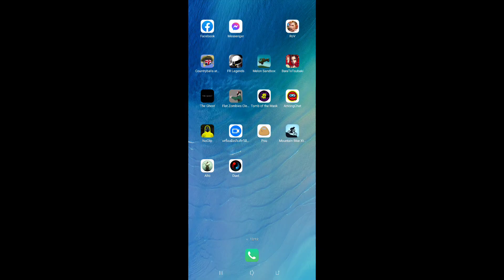playing supreme duelist stickman while waiting for internet to come ep2